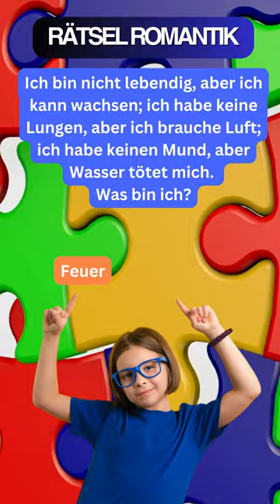Rätsel Romantik Fordere dein Verständnis heraus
Fordere dein Verständnis heraus

Ich bin nicht lebendig, aber ich kann wachsen; ich habe keine Lungen, aber ich brauche Luft; ich habe keinen Mund, aber Wasser tötet mich. Was bin ich?